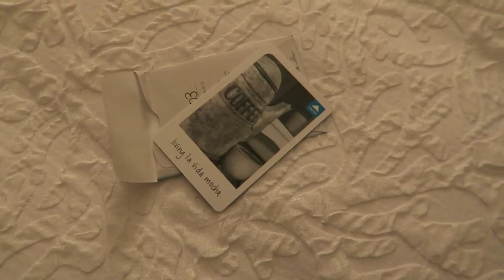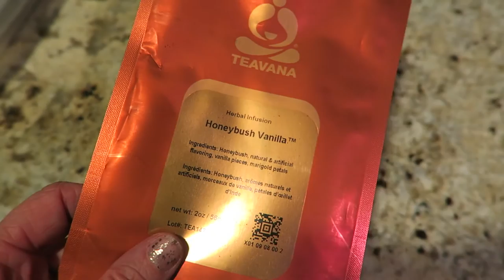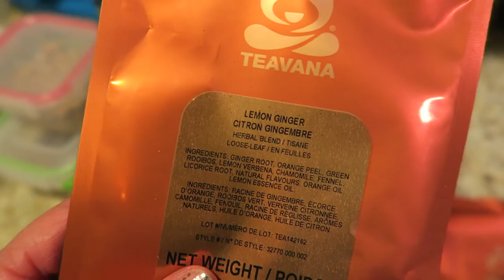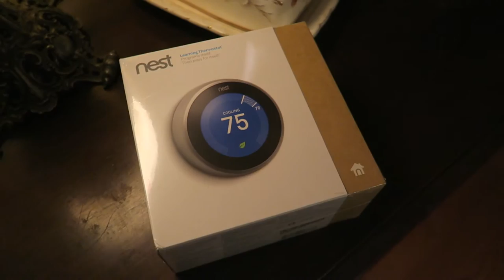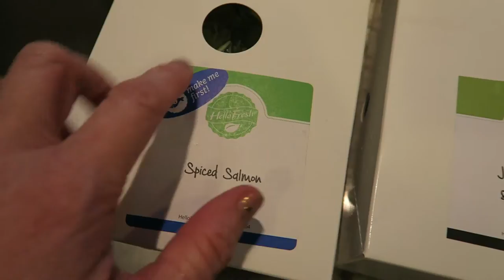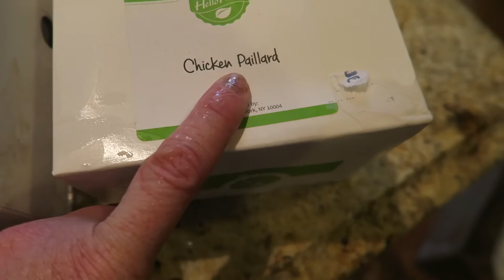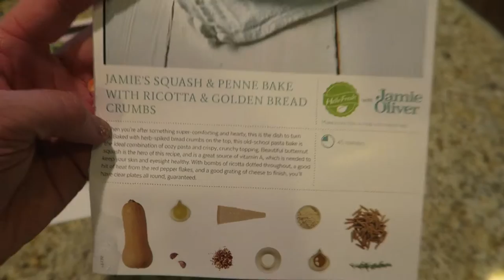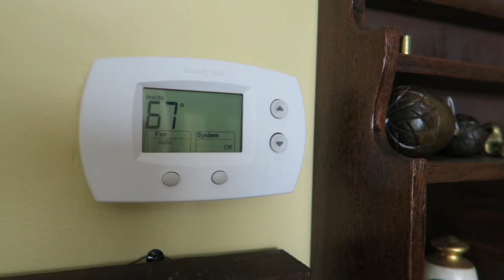Week 87 the one with Hello Fresh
This week there was a business trip, lots of mail, my first Hello Fresh Box and I change out my thermostat.

The Unspoken, Book One in the Keres Trilogy by A. E. Waller

Kindle
Cameras Used: Canon G7X, Nikon D750 and iPhone 6